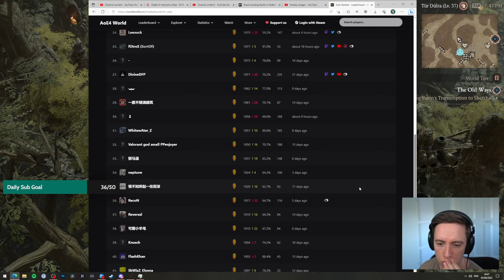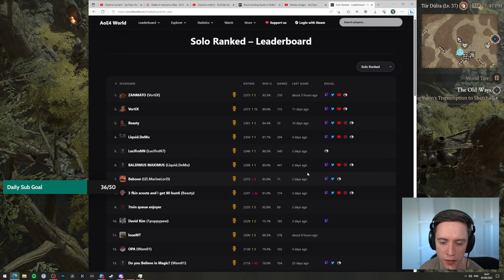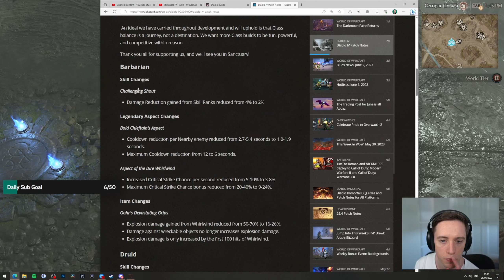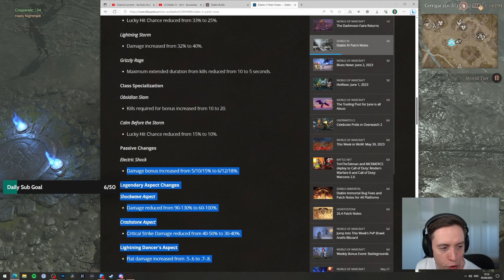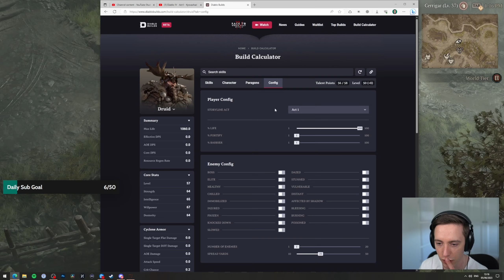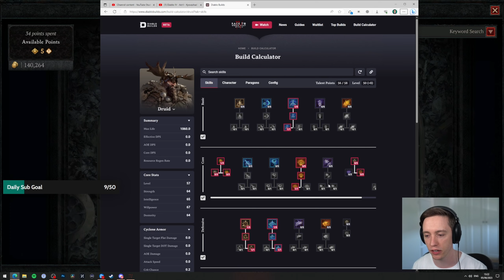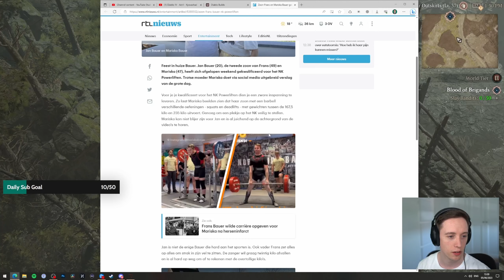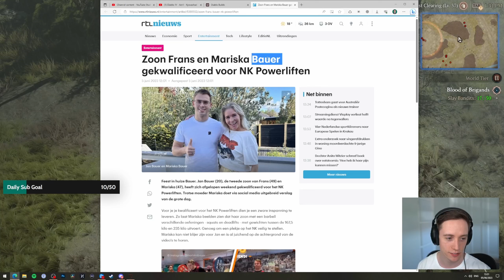Let's play Diablo 4 with Lowko! (Ep. 19)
Diablo IV is an action role-playing game developed and published by Blizzard Entertainment, and is the fourth main installment in the Diablo series. Gaze upon this vast open world which brings the promise of adventure and devastation. Lowko will have to survive and conquer darkness – or succumb to the shadows.